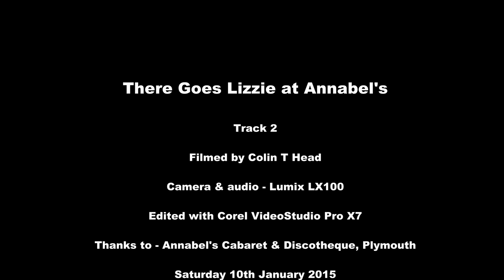There Goes Lizzie track 2 at Annabel's - 10th Jan 2015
Fabulous band 'There Goes Lizzie' on their debut gig at Annabel's nightclub in Plymouth, hopefully, they will be back there soon.